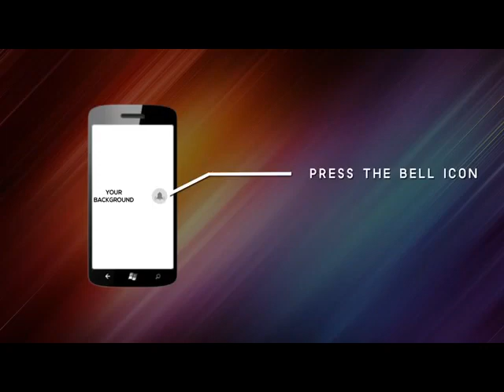France Fans Crazy Reaction And Celebration To win Against Belgium 10|07|2018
fútbo Legends on YouTube is your number one spot to catch fútbol matches  , exclusives and highlights .

Watch videos from all of your favorite fútbo Superstars.